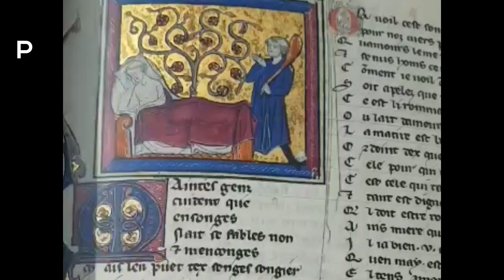I misteri del Roman de la Rose, Prof. Dr. Luciano Rossi, Università di Zurigo